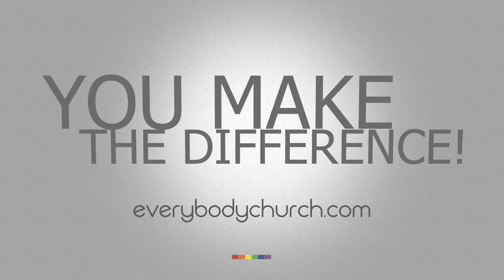Stan Mitchell's Story Part 1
The next three weeks at Everybody Church, Stan Mitchell is sharing his story.

Stan grew up in a small pentecostal church in a tiny town in Arkansas. When you grow up in that environment, you start life about as conservative as it's possible to be. As his story unfolds, Stan paints a picture of personal growth and evolution that shifted him from extreme conservatism to becoming one of the leading voices in Progressive Christianity.

Be sure to stick with us to the end. We asked Emily at if we could share her gorgeous and powerful song, "Silent Disapproval" with you. It turns out, she wrote it after hearing Stan's talk at Wild Goose about shame.

It's almost like we got Adele to sing for us this week.

You can find out more about Emily and her music at emilymusolino.com.

Join the conversation on Facebook.com/everybodychurch and support the cause